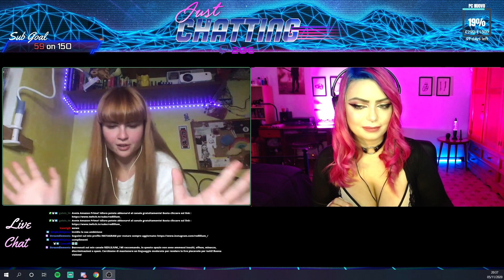Ospite TALKINGTOMYBODY: da FREEDA al SELF-LOVE